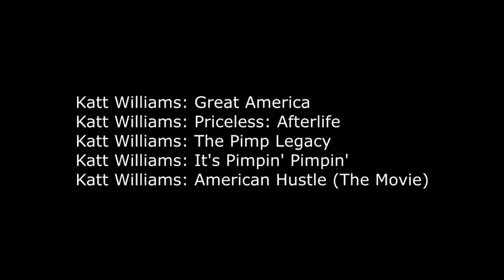Katt Williams: Great America (Part 1)